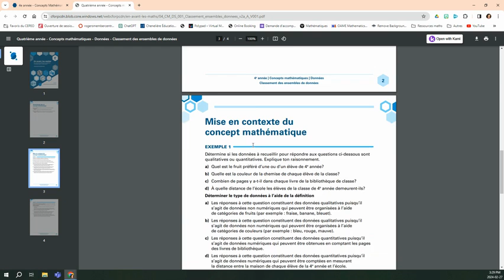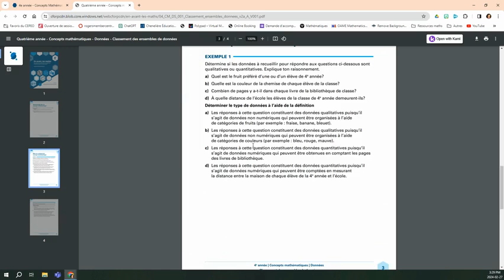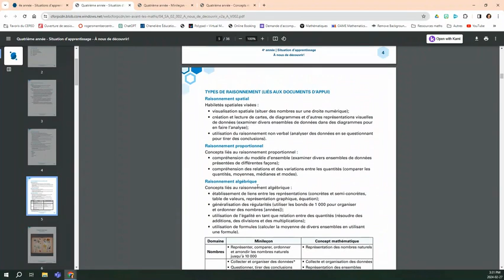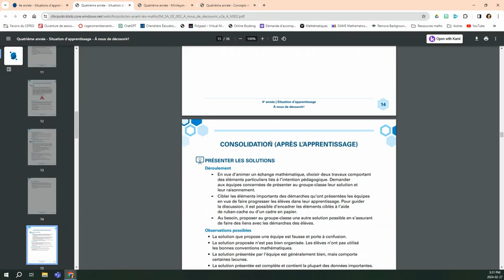En avant les maths!